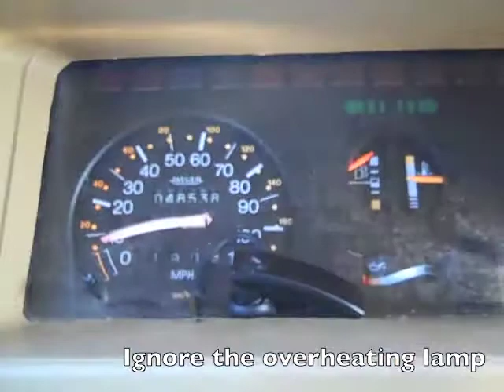Driving a 20 Year Old RV up a Hill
noisy. broken speedo remedied with the GPS. Perfect weather in SLO county of California, USA.
...I just sold it so I can disclose more about it (not that I hid anything about it to the buyer, in fact, the GPS went with the sale after a sporty test drive).

1989 Itasca Phasar with 5-speed manual transmission. Not under-rated setup, absent rated, as almost all later model gas engine LeSharo RV's sold had 3-speed automatics. All cons from my point of ownership came from the frequent engine maintenance schedules (likely a compromise by Winnebago to have reliability with a 100 hp Renault engine) and 1980's manilla plastic interior (although the Itasca upgraded curtains and seats made for comfy weekend trips).